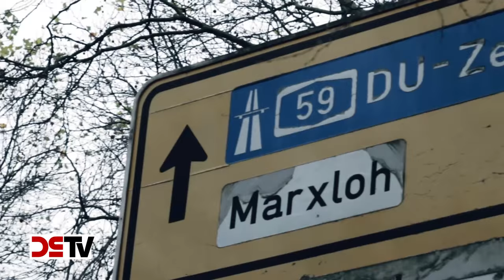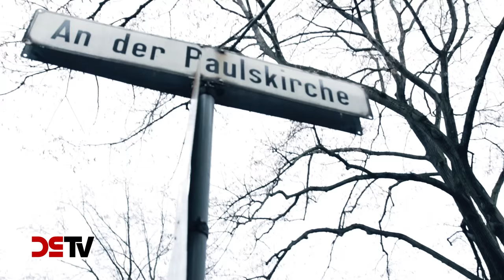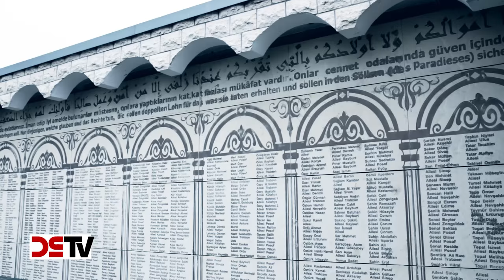DS-TV 31-15: No-Go-Area Duisburg-Marxloh: Fremd im eigenen Land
Der Duisburger Stadtteil Marxloh ist spätestens seit dem Besuch von Kanzlerin Merkel bundesweit bekannt. Mehr als 60 Prozent der Bevölkerung in dem Problemviertel haben ausländische Wurzeln, islamische Parallelgesellschaften haben sich herausgebildet, die über 30 Meter hohen Minarette der DITIB-Moschee haben die Schlote der Stahl-Industrie längst als Wahrzeichen abgelöst. DS-TV hat sich mit einem ansässigen Bürger, der seit über 50 Jahren in Marxloh wohnt und das Kippen des Stadtteils miterlebt hat, vor Ort selbst ein Bild von den desaströsen Zuständen gemacht. Zu Wort kommen dabei auch die Duisburger NPD-Stadträtin Melanie Händelkes und der Landesvorsitzender Nationaldemokraten in NRW, Claus Cremer, die nicht hinnehmen wollen, dass im Ruhrgebiet immer mehr Gegenden entstehen, die ohne Übertreibung als No-Go-Areas für Deutsche bezeichnet werden können.